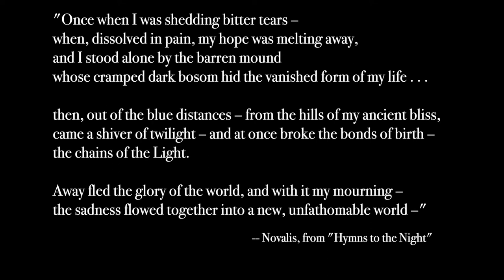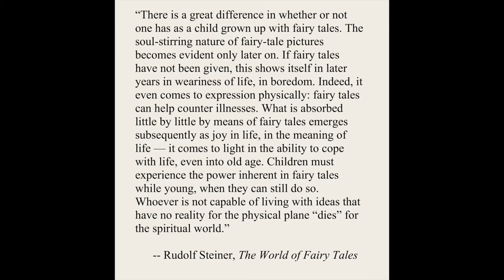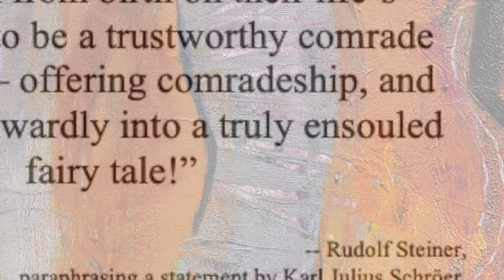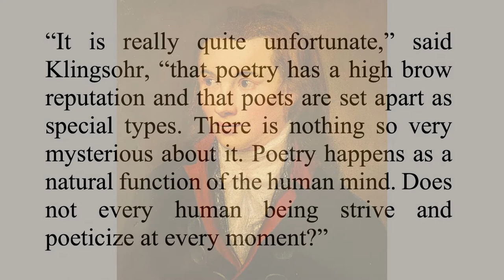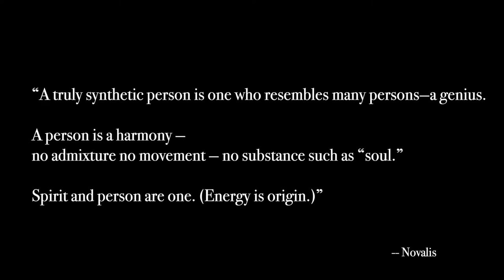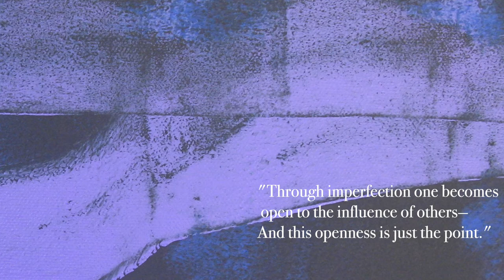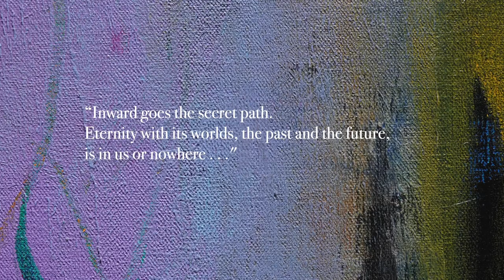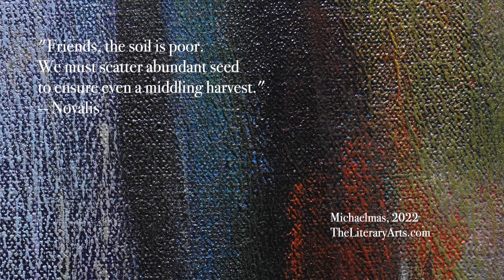PART ONE: "Novalis, Magical Idealism, & Rudolf Steiner's Last Address" / 1 of 5 videos.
Lecture One of a five-part video lecture series.

Lecture One: "The Path of the Poet"
Lecture Two: "The Birth of Novalis"
Lecture Three: The Way of Philo-Sophie"
Lecture Four: "Under the Sign of the Mother"
Lecture Five: "Rudolf Steiner's Spiritual Biography of Novalis"

Lecture and Video by Bruce Donehower, Ph.D.

This is a project arising directly from the ongoing regular meetings of the Section for the Literary Arts and Humanities of the School for Spiritual Science in North America.

This video series commemorates the the 250th anniversary year of the birth of Novalis (Friedrich von Hardenberg; 1772).

May the viewer flourish!